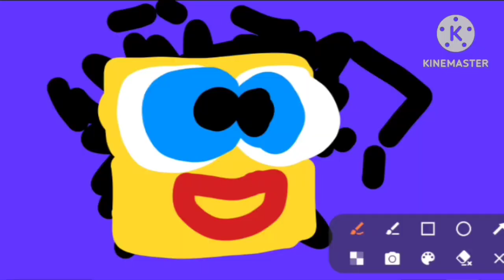klasky csupo avs effects squared